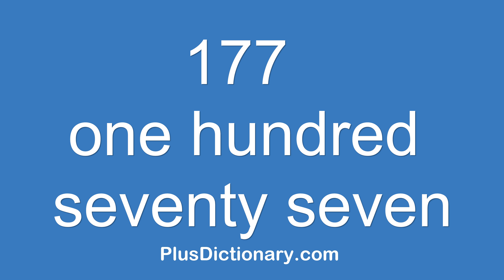How to pronounce or say one hundred seventy seven - 177 ? Pronunciation - English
How to pronounce or say one hundred seventy seven - 177 ? Pronunciation tips.  Learn how to say words in English correctly with Plus Dictionary. Free pronunciation tutorials. Over 1000000 words numbers phrases and names were already uploaded.